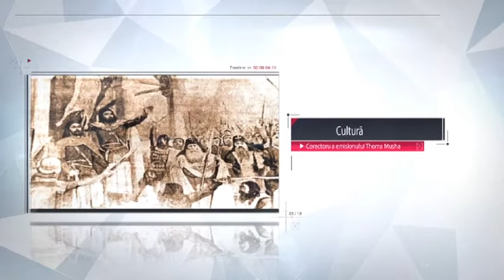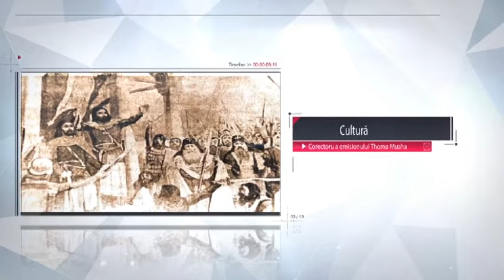Emisioni vllah 10 shkurt 2024